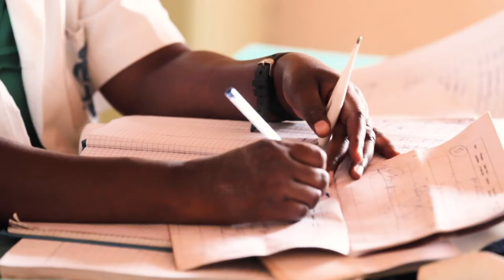Assistance technique de proximité dans le secteur de la santé au Burundi